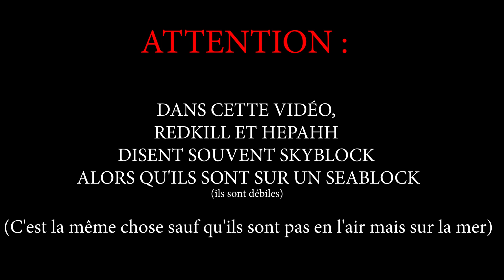Seaty #1 : NOTRE PREMIÈRE FOIS SUR UN SEABLOCK 🌊 (=Skyblock)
Code créateur : redkill24

Code créateur : Hepah

Merci aux abonnés élites et pilier : ΟursOne, Patt0 Currie, Cyp T, Matvor et Angelozaz
DIEU de la chaine : Alexandre GARET et Julien lelong